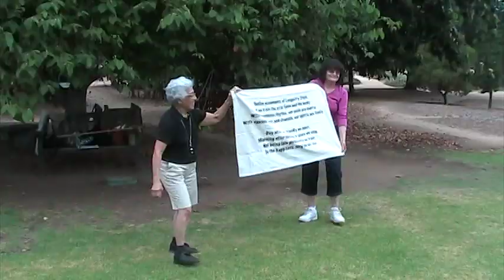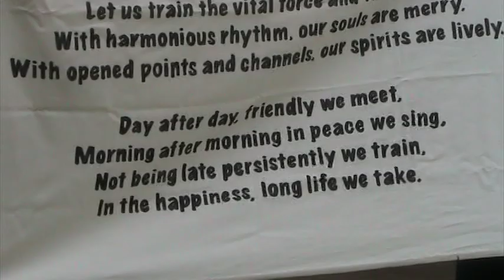Longevity Stick Exercise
The Longevity Stick Art exercises aim at improving balance, flexibility, strength, mental focus and breathing capacity.